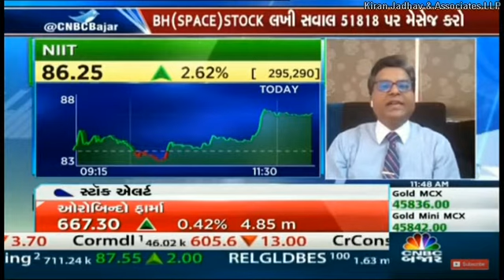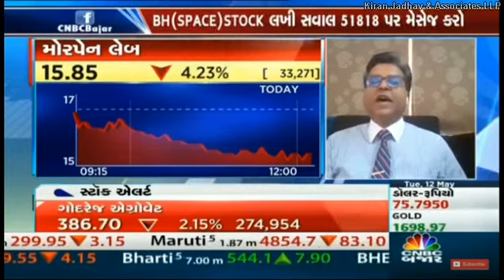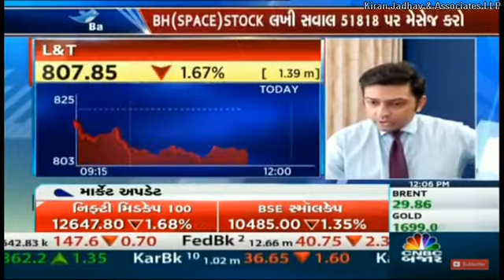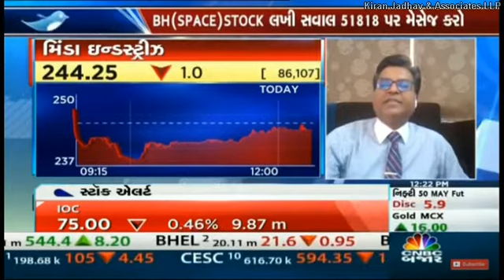Jignesh Mehta , Technical Analyst, KiranJadhav.com on CNBC BAJAR on 12th May 2020.